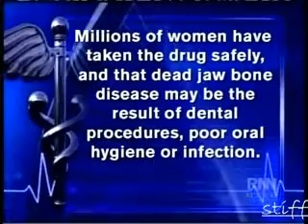Osteonecrosis or the Dead Bone Disease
Bone density drug for osteoporosis is known to make bones stronger. However, according to cases filed over the years, when used over 5 years may cause the bones to become brittle and end up developing osteonecrosis. Sharon Wyatt, a famous TV actress, undergone this traumatic ordeal that has significantly affected her life and career.

or call Hummer Law Offices at 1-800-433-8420 .